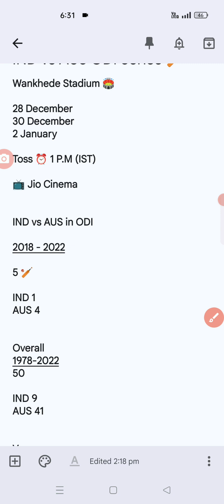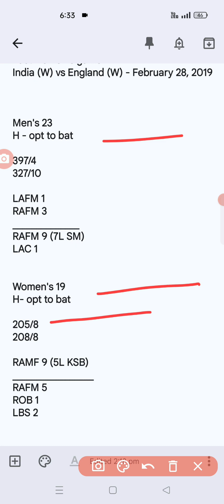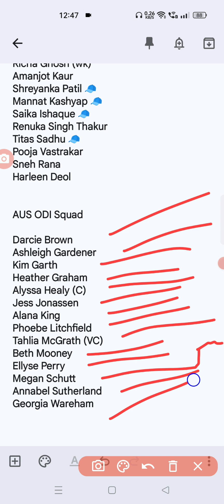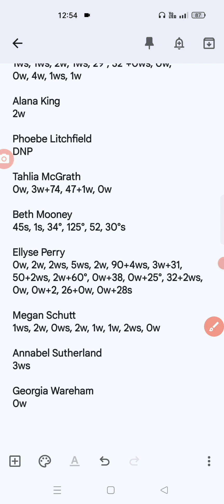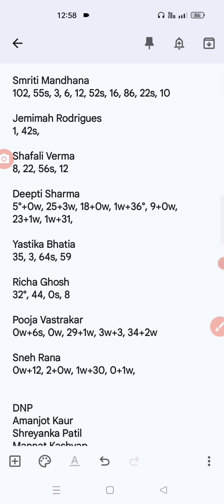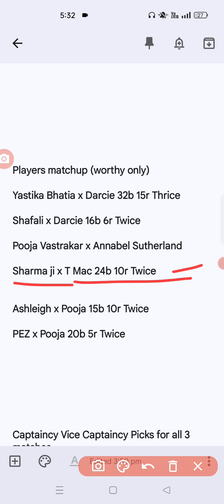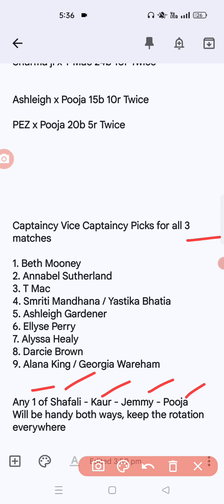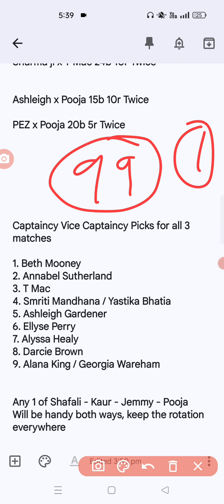IN-W vs AU-W Dream 11, India Women vs Australia Women ODI, Fantasy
IN-W vs AU-W,India Women vs Australia Women ODI,IN-W vs AU-W ODI team today, IN-W vs AU-W ODI match team,IN-W vs AUS-W ODI dream 11 ,IN-W vs AUS-W ODI grand league team,IN-W vs AUS-W guruji prediction,IN-W vs AU-W ODI fantasy,wankhede Sports Academy Navi Mumbai,wankhede Sports Academy Pitch report,wankhede pitch report,Smriti Mandhana ODI match,Ellyse Perry ODI match,HarmanPreet Kaur ODI match,Womens ODI match,India women vs Australia women ODI